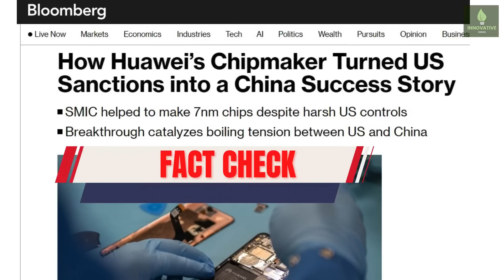U.S Embarrassed as Chip SANCTION on CHINA Boosted SMIC Success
In today's video, we delve into an unexpected twist in the U.S.-China technological rivalry. The United States' sanctions on China, intended to curb its technological growth, have paradoxically accelerated China's advancements in the semiconductor industry. We explore how these sanctions have led to a significant shift in the global tech landscape, with China now reaching new heights in semiconductor manufacturing, particularly with S.M.I.C's development of 7-nanometer chips.

⏰ Timestamps:
0:00 - Introduction to U.S.-China Tech Rivalry and Sanctions
1:45 - Impact of U.S. Sanctions on China's Tech Industry
3:30 - The Rise of S.M.I.C and Its Technological Breakthroughs
6:15 - Global Implications of S.M.I.C's Advancements
9:00 - China's Path to Technological Self-Sufficiency
12:20 - Challenges and Strategic Dilemmas in Semiconductor Industry
15:40 - U.S. Strategy and China's Response in Tech Sector
18:55 - The Future of Global Tech Collaboration and Competition
22:30 - Concluding Thoughts and Call to Discussion

🌏 What We Cover:

The impact of U.S. sanctions on China's tech industry.
The rise of Semiconductor Manufacturing International Corp. (S.M.I.C) and its success in developing advanced semiconductors.
The implications of S.M.I.C's advancements for the global tech industry and geopolitical dynamics.
China's journey towards technological self-sufficiency and the challenges it faces.
The strategic dilemmas for both the U.S. and China in the semiconductor sector.
🔔 If you're passionate about understanding the intricate dynamics of global technology and geopolitical relations, this video is a must-watch. We provide in-depth analysis and insights into how technological advancements are shaping the world's power structure.

Your support helps us bring more such detailed analyses to you!

📣 Join the Discussion: We invite you to share your thoughts and questions in the comments section. Let's delve into this complex and crucial topic together.

Click on the video links on your screen to continue exploring with us!